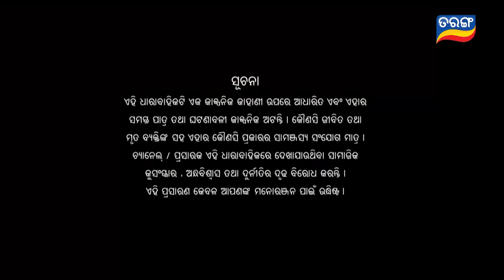Sindurara Adhikara | Full Ep 1140 | 11th Feb 2024 | Odia Serial | Tarang TV